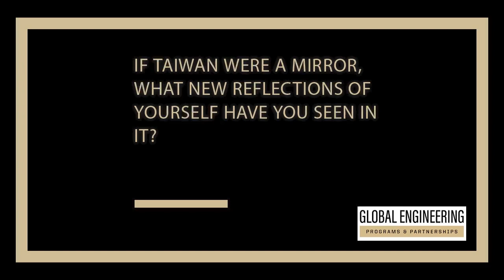Q5 Seeing Yourself Mirrored in Taiwan: Leo's Response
Student answers the question: If Taiwan were a mirror, what new reflections of yourself have you seen in it?

The Office of Global Engineering Programs (GEP) is Purdue University Engineering’s hub for international education, research, and engagement. In keeping with the College of Engineering’s strategic vision—“We will be known for our impact on the world”—GEP strives to provide engineering students and faculty with unique opportunities for global learning, research, and engagement.